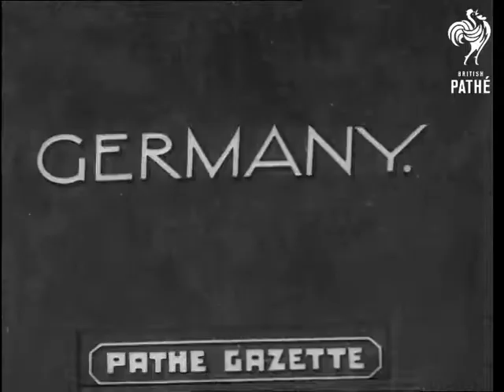Airship (1938)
Title missing - Location Germany.

Crowds look up into sky. Two boys in Hitler Youth uniforms look up.

Good shot of Germany Graf Zeppelin passing overhead, it passes behind spires of Cologne Cathedral.

Boys look up.

Shot of airship flying over bridge which is decorated with swastika flags.

N.B. Item found in Unidentified Gazettes reel. Presumably from 1930s Gazettes.
 FILM ID:1905.21